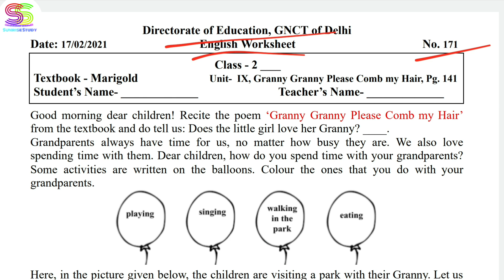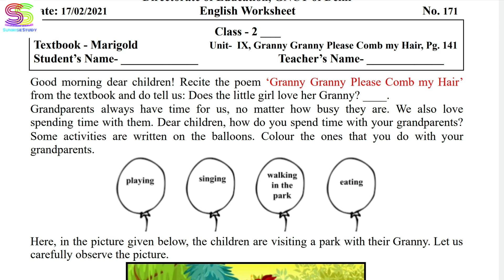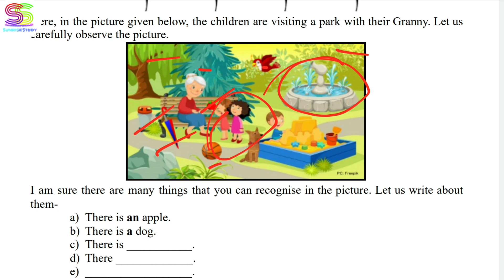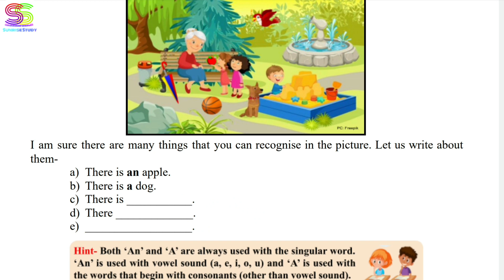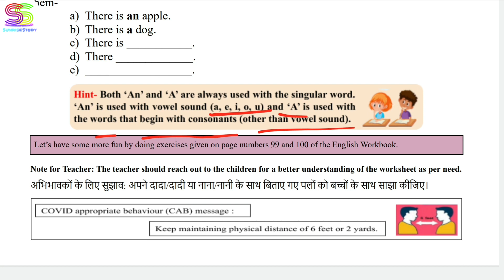Worksheet no. 171 Date 17-02-2021 Class 2 nd Sub :- ENGLISH DOE CBSE NCERT